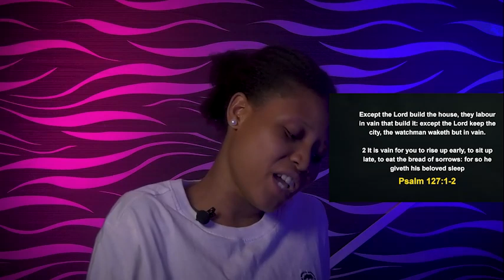TUESDAY MIDNIGHT BLESSINGS, 30TH AUGUST 2022 - APOSTLE JOSHUA SELMAN | Commanding Your Morning